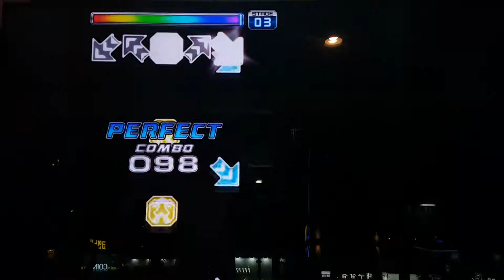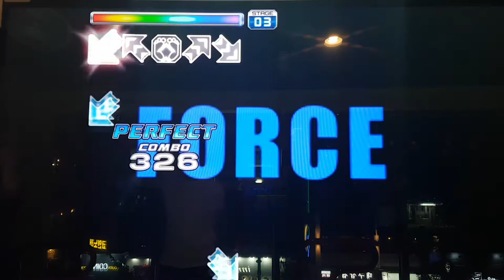닥터 엠 S16 Dr. M Grade S | Pump It Up Prime 2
원래 이 곡은 Rebirth 버전에 모차르트의 곡을 편곡하여 수록되었던 곡이죠. 다만 싱글 16의 경우는 NX1에서 어나더 스텝으로 추가되었어요. 예전에 이거보다 판정 더 잘 나온 적 있었는데...